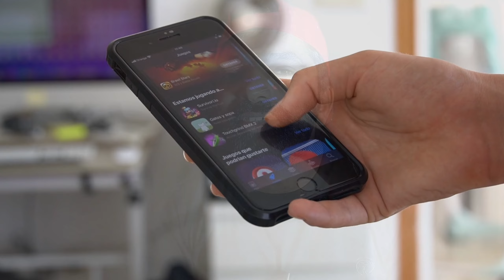kerala blasters fc vs jamshedpur fc isl live ഇന്നത്തെ മൽസരം live കാണാം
Hai friends,
community guidelines, copyright തുടങ്ങിയ ചാനലിനെ ബാധിക്കുന്നതിനാൽ വീഡിയോ comment ചെയ്തവർക്ക്  മാത്രം താഴെ കൊടുത്തിരിക്കുന്ന  whatsapp ഗ്രൂപ്പിൽ join ചെയ്യുന്നവരെ മാത്രം സെലക്ട് ചെയ്ത് ഗ്രൂപ്പ് വഴി ISLമൽസരം കാണുവാനുള്ള ലിങ്ക് ലഭിക്കുന്നതാണ്  വീഡിയോക്ക് കമൻ്റ് ഇടുക തുടർന്ന് ലിങ്ക് വഴി ജോയിൻ ചെയ്യുക

1.FC Goa Vs Kerala Blasters FC 2022 Live Match
2.FC Goa Vs Kerala Blasters FC 2022 Live Streaming
3.Kerala Blasters FC Vs FC Goa Live telecast
4.FC Goa Vs Kerala Blasters FC 2022 Live Streaming Channel
5.Full schedule date time venue Kerala Blasters FC versus FC Goa
6.Kerala Blasters FC Vs FC Goa Live Score
7.Kerala Blasters FC Vs FC Goa Live
8.Kerala Blasters FC Vs FC Goa 2022 Live
9.Kerala Blasters FC Vs FC Goa
10.FC Goa Vs Kerala Blasters FC Live
11.FC Goa versus Kerala Blasters FC series 2022 full schedule date time venue
12.FC Goa Vs Kerala Blasters FC 2022 Live Channel
13.FC Goa Vs Kerala Blasters FC 2022 Live Broadcast Channel
14.FC Goa Vs Kerala Blasters FC 2022 Live Channel List
15.Kerala Blasters FC Football Live,
16.Kerala Blasters FC Vs FC Goa 2022 Live Streaming
17.Kerala Blasters FC Vs FC Goa Live
18.Kerala Blasters FC Vs FC Goa Live channel
19.Kerala Blasters FC Vs FC Goa 2022 Live Telecast
20.Kerala Blasters FC Vs FC Goa Live Broadcast
21.Kerala Blasters FC versus FC Goa series 2022 Live stream
22.FC Goa Football Live
22.FC Goa Football Live
24.Live streaming TV channels and app Kerala Blasters FC versus FC Goa
25.FC Goa Vs Kerala Blasters FC 2022 Live
26.FC Goa Vs Kerala Blasters FC 2022 Live Streaming Channels
27.FC Goa Vs Kerala Blasters FC 2022 Live Telecast
28.FC Goa Vs Kerala Blasters FC 2022 Live Telecast Channel
29.FC Goa Vs Kerala Blasters FC 2022 Live TELECAST Live STREAMING
30.FC Goa Vs Kerala Blasters FC 2022 Live TV
31.FC Goa Vs Kerala Blasters FC 2022 Schedule
32.FC Goa Vs Kerala Blasters FC 2022 Schedule Time Table
33.FC Goa Vs Kerala Blasters FC 2022 Series Schedule
34.FC Goa Vs Kerala Blasters FC 2022 Time Table
35.FC Goa Vs Kerala Blasters FC Live broadcast
36.FC Goa Vs Kerala Blasters FC Live channel
37.FC Goa Vs Kerala Blasters FC Live score
38.FC Goa Vs Kerala Blasters FC Live telecast
39.FC Goa Vs Kerala Blasters FC Live TV
40.FC Goa Vs Kerala Blasters FC Schedule
41.FC Goa Vs Kerala Blasters FC Schedule 2022
42.FC Goa Vs Kerala Blasters FC
43.FC Goa Vs Kerala Blasters FC Live Channel
44.Football Live Telecast
45.ISL 2022
46.FCG
47.KBFC
48.FCG Vs KBFC
49.KBFC Vs FCG
48.FCG Vs
49.KBFC Vs